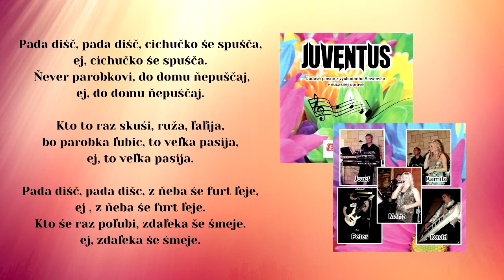JUVENTUS, Pada dišč, ľudová, vydavateľ Videorohaľ